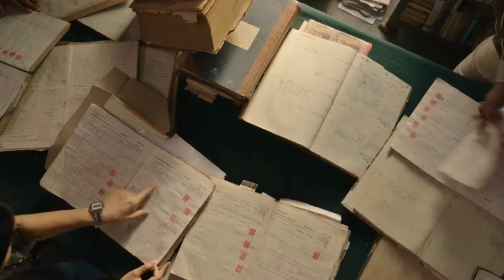Sita Ramam Full Movie Review in Hindi | Sita Ramam Mrunal Thakur, Dulquer Salmaan Sita Ramam Hindi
Movie Review
Sita Ramam Movie Review

Sita Ramam Full Movie Review in Hindi | Sita Ramam Mrunal Thakur, Dulquer Salmaan Movie Review | Sita Ramam hindi Dubbed

Movie Thik Thak Hi Hai scene To scene Cooy To Nahi Hai Lekin Sab Kuch Same Hai Movie ka

TIMESTAMPS
0:00Intro

Our channel is about All Types of movies review and facts about the Bollywood,Hollywood and other. We cover lots of cool stuff such as Movie Review ,trailer review and Facts about movies